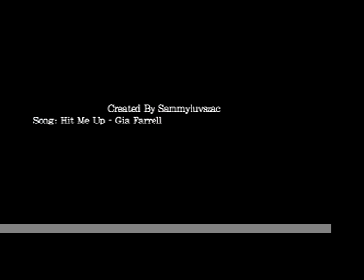Zac Efron As....Link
Ok this is videos n pics of zac efron in hairspray and i cant wait till it comes out!